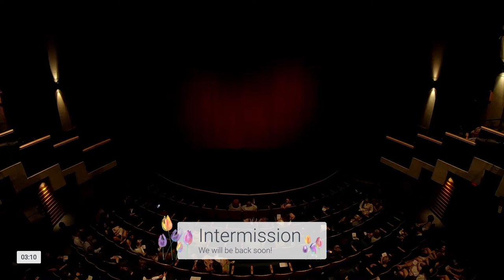Concert for A Summer's Eve 2022 Friday - Brentwood College School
Concert for A Summer's Eve 2022 Friday